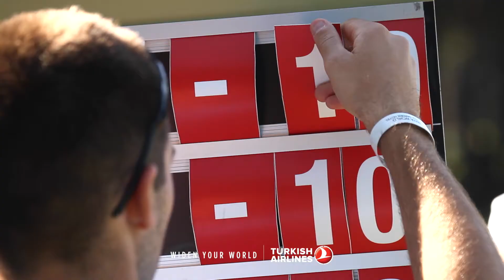The Turkish Airlines Open 2016 is ready for take off...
It's time to get excited for the Turkish Airlines Open 2016!

The tournament begins in just two days time, when some of Europe's best players will take to the course at the Carya Golf Club to battle it out for the coveted Turkish Airlines Open Title.